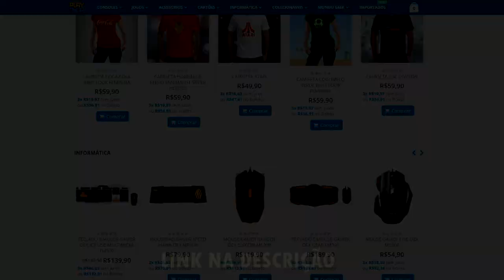PS5 : PARTE EXTERNA PODERÁ SER CUSTOMIZADA A QUALQUER MOMENTO ? SUPOSTA IMAGEM VAZA ..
Suposta imagem sobre partes do PS5 que serão removíveis e supostamente customizadas ..